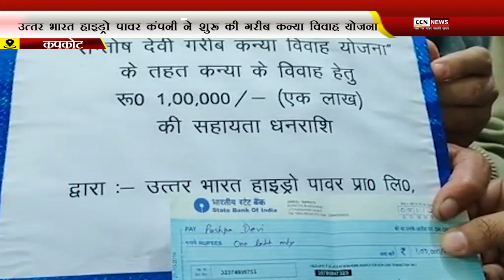उत्तर भारत हाइड्रो पावर कंपनी ने शुरू की गरीब कन्या विवाह योजनाए प्रत्येक को मिलेगा एक लाख